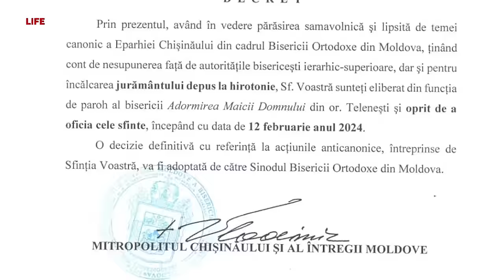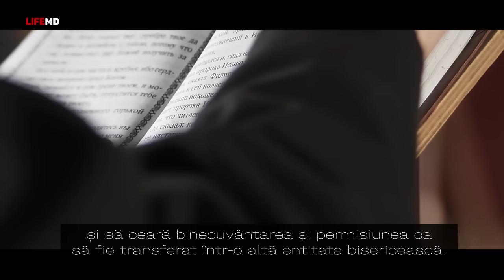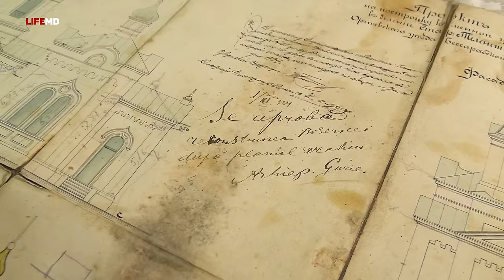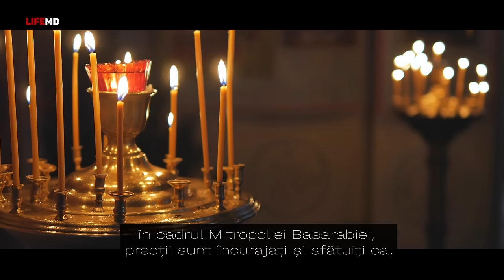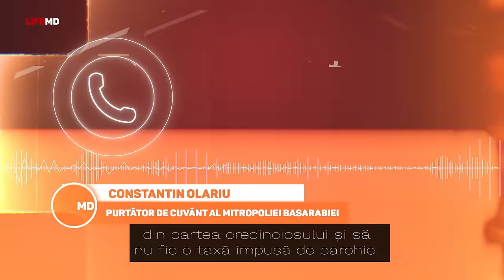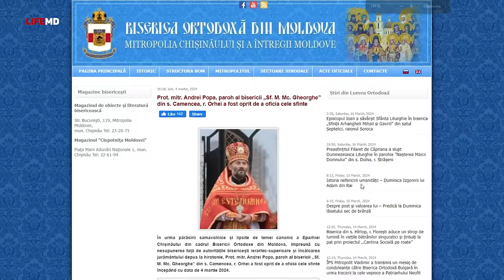EXODUL PREOȚILOR DIN MITROPOLIA MOLDOVEI. PĂRINTELE NICOLAE GRAPIN SPUNE DE CE A PĂRĂSIT EPARHIA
Mai mulți preoți din țara noastră au părăsit Mitropolia Moldovei, care se subordonează Patriarhiei Ruse și au aderat la Mitropolia Basarabiei, parte a Patriarhiei Române. Părintele Nicolae Grapin, din Telenești, este unul dintre cei din urmă slujitori ai Domnului care au luat această decizie.  Care sunt motivele ce îi fac pe  tot mai mulți preoți renunțe să mai facă parte din Motropolia Chișinăului și a Întregii Moldove și trec la Mitropolia Basarabiei? De ce acest fenomen s-a intensificat odată cu începutul războiului din Ucraina? Dar și ce spun reprezentații celor două comunități religioase despre migrarea preoților dintr-o mitropolie în alta?